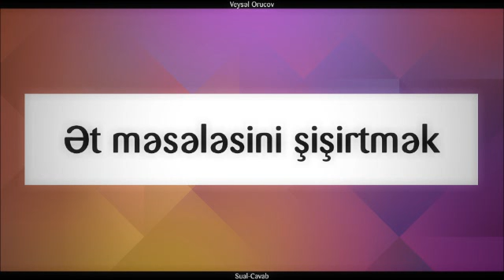Ət məsələsini şişirtmək || Veysəl Orucov [Veysel Orucov]